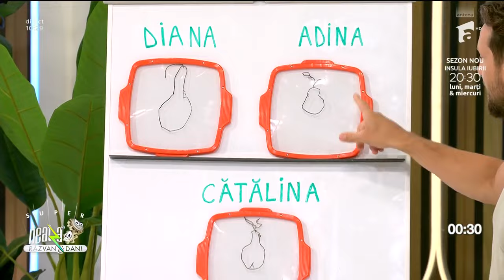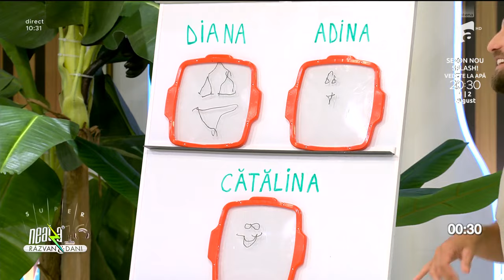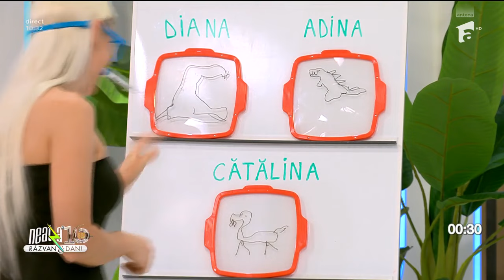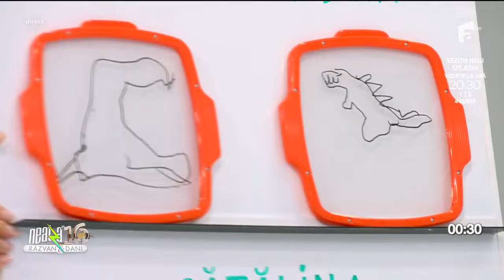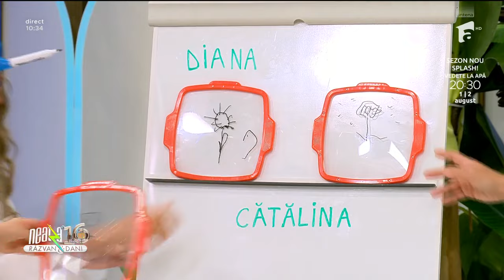Concurs Summer Well! Ce a câștigat Teodor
Ediția din 18 iulie 2024 a emisiunii Super Neatza cu Răzvan și Dani. Cine se trezește cu Neatza ajunge la Summer Well. Înscrie-te pe a1.ro/neatza/summerwell.